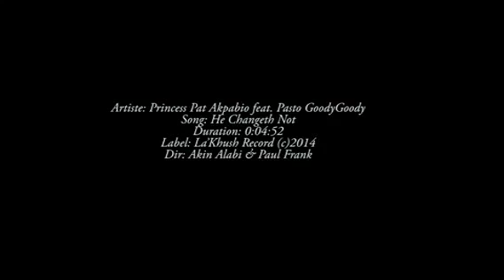He Changeth Not [Official Video] Princess Pat Akpabio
Princess Pat Akpabio fea Pasto Goody Goody. God will never change concerning you. You are a priced treasure to God. No matter what you are going through, hold on to God's promises, he will not fail you.